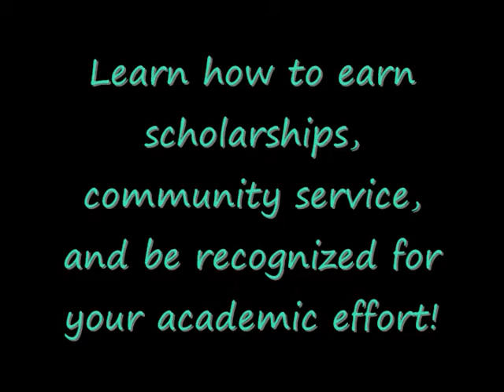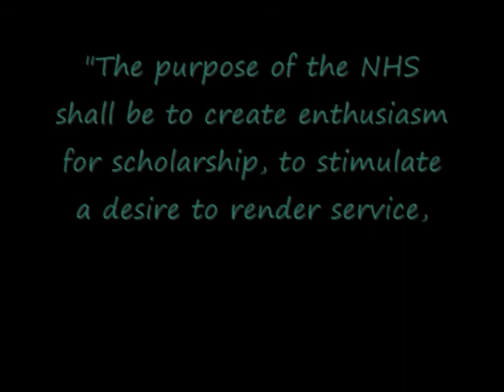Spanaway Lake NHS Promotional Video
Creator: Me! ^__^

This is just a promotional video the NHS president at our school asked me to make so I obliged. Yay?